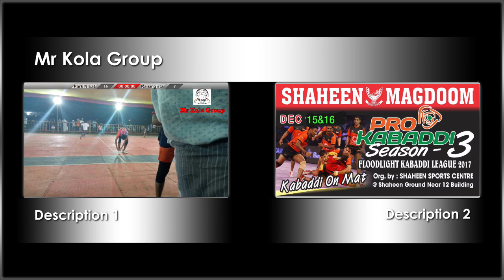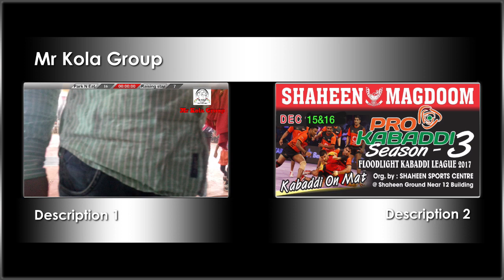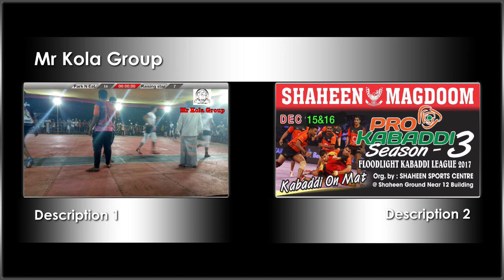Day 2 shaheen sports pro kabaddi season